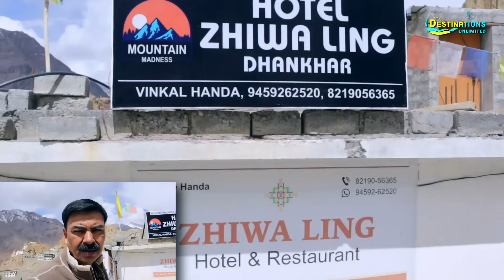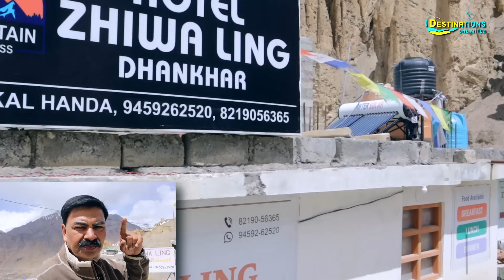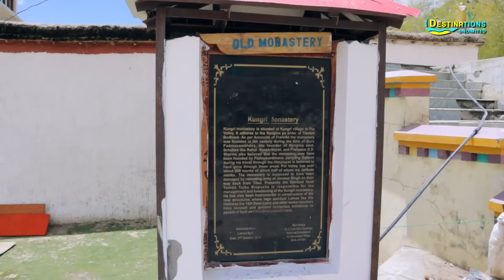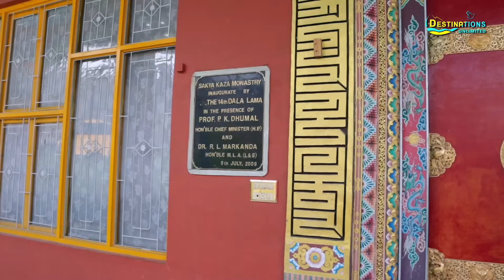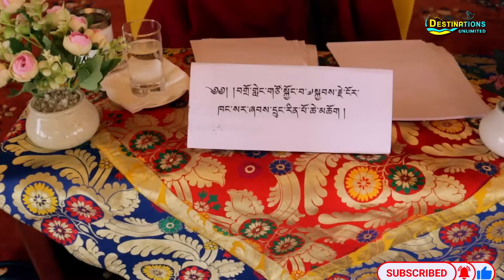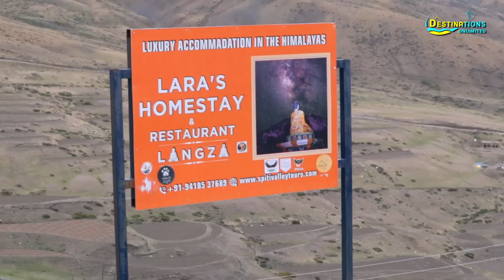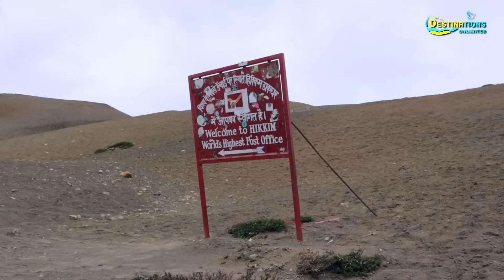DHANKAR TO KAZA || PIN VALLEY || LANGZA VILLAGE || HIKKIM VILLAGE | KEE MONASTERY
This is the fourth episode of our Spiti Valley Exploration and we finnally reached our final destination i.e. Kaza : The center of Spiti Valley

The town of Kaza or Kaze is the subdivisional headquarters of the remote Spiti Valley in the western Himalayas in the Lahaul and Spiti district of the northern Indian state of Himachal Pradesh. Spiti is a high altitude or cold desert having close similarities to the neighbouring Tibet and Ladakh regions in terms of terrain, climate and the Buddhist culture. Kaza, situated along the Spiti River at an elevation of 3,650 metres (11,980 ft) above mean sea level, is the largest township and commercial center of the Spiti valley.

Langza is a small village located in Spiti Tehsil of Lahaul and Spiti district, Himachal Pradesh. It is set at the base of Chau Chau Kang Nilda mountain, also known as the Princess Mountain. The village has a population of 136 people only. The village is known as the "fossil village" of Spiti valley.

Pin Valley National Park is a National park of India located in the Spiti Valley in the Lahaul and Spiti district, in the state of Himachal Pradesh. It is located in far northern India. It is part of Cold Desert.

Hikkim is a village in Lahaul and Spiti district in the northern Indian state of Himachal Pradesh at an elevation of 4,400 m. It is 46 km from Kaza, the nearest town connected by road. It is one of the highest year-round inhabited locations in India, with residences from 4330 to 4400 m

Hikkim village has a post office situated at an elevation of 4,400 m (14,400 ft) and this post office is the one of the highest post offices in the world. Inarguably , the post office located in India's highest altitude .